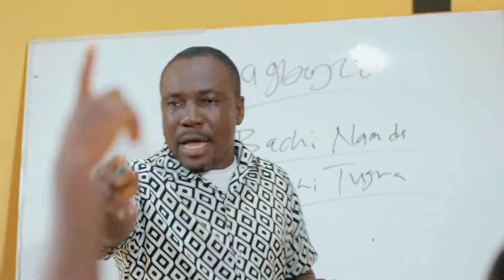Teacher Pretentiously St0le "Fundico Drink" from a student | DJ Carlos | Norther Best Dancers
Fundico Drink commercial. Shot and directed by Ibrahim Labbo, TMP Studios.

We offer the following services amongst others at  TMP Studios:
*Consultancy
*Training
*Film Production
*Music Video Production
*Documentaries
*Commercials
*Television Production
*Photography
*Wedding/Events Coverage
*Graphic Design
*Printing
*Procurement
*Drone Services